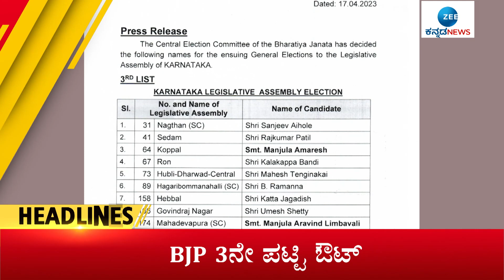ZEE KANNADA NEWS 3 PM HEADLINES (17/04/2023)